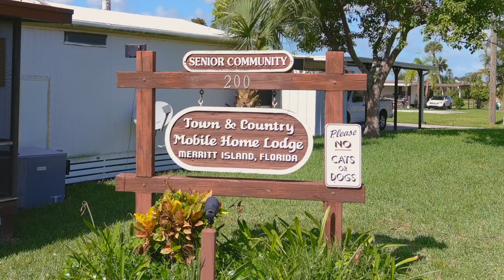SVN 35 Winar Dr.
20.3 Acre Waterfront Development Site